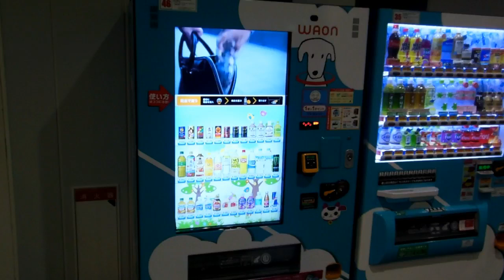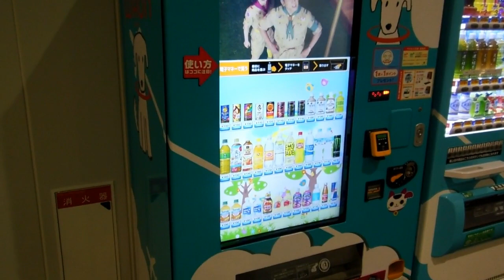Movie Previews on Vending Machine in Japan!